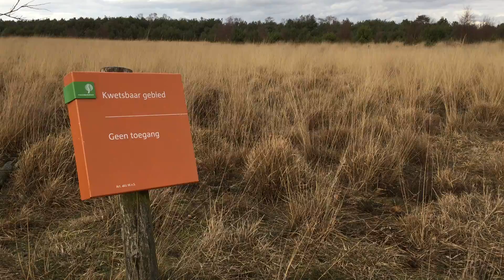At Strabrechtse Heide